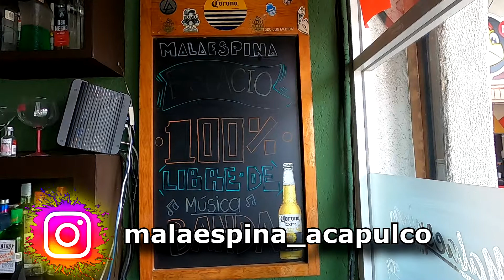Donde comer en Acapulco | Pork Belly en Hamburguesas y Hot Dogs Chili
Donde comer en Acapulco te lleva a descubrír donde comer hamburguesas de Pork Belly y unos hot dogs de chili, el guiso árabe que te va a encantar. Un lugar que tiene propuesta, la comida muy rica y un ambiente de cotorreo fresco en Acapulco.